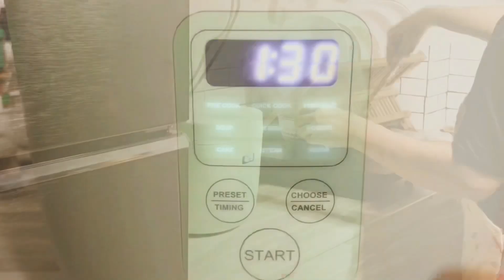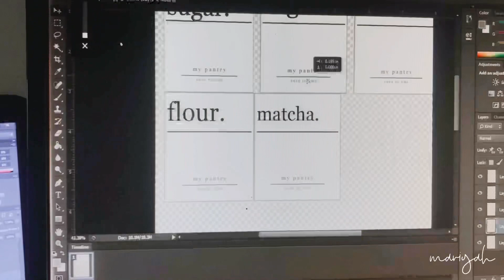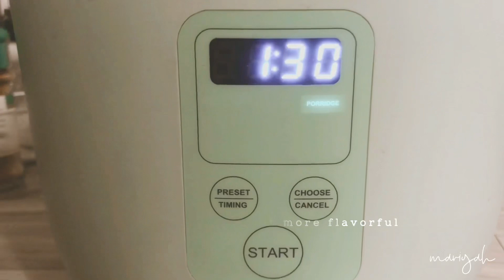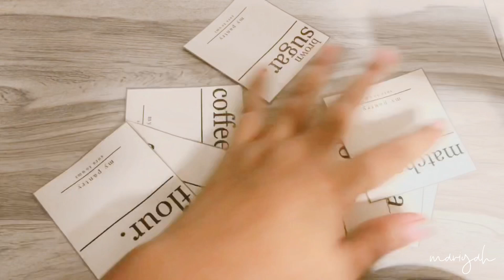simple living - happy 2022, diy jar label sticker , arroz caldo | silent vlog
support these artists :

🎵music

Musician: Carl Storm